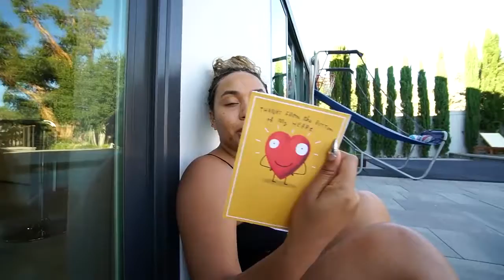Our FANS are Stalkers & Showed up to our house with THIS